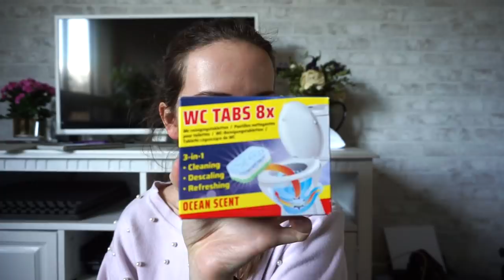BIG HAUL ACTION AVRIL 2019 : SPÉCIAL EMMÉNAGEMENT !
Je vous montre tout ce que j'ai acheté à action et il y a 6 gros sacs ahaha